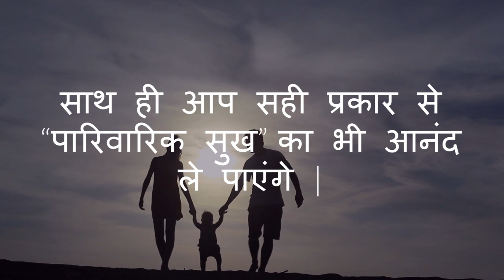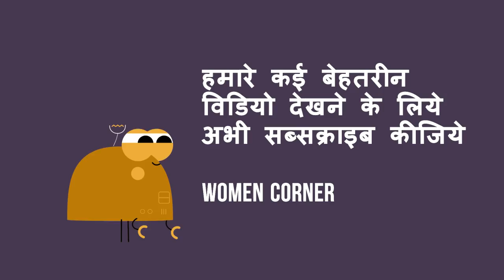एक केला व हल्दी दुध रात में पिए और देखे कमाल/benefits of eating banana and turmeric milk at night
एक केला व हल्दी वाला दुध रोज रात में पिए और देखे “कमाल”/benefits of eating banana and turmeric milk at night-- This video will show you the benefit of drinking turmeric milk and banana at night.

22. What to keep in Hospital Bag in Hindi/ मैटरनिटी बैग में रखने योग्य जरुरी  चीजें
23. Good Sleep  during last trimester (6 - 9 months) of pregnancy in hindi/ चैन की नींद 6 - 9 माह  में
24. Cough and Cold During Pregnancy in Hindi/ कैसे पाए प्रेगनेंसी के दौरान सर्दी-जुखाम से छुटकारा
26. how to reduce belly fat -  the best ways in hindi/ पेट की चर्बी कम करने के दमदार उपाय
27. How Stem Cell Works? Different Stages of Stem Cell in Hindi/कैसे काम करता है स्टेम सेल
28. What is Stem Cell for new born baby  - Complete Information in Hindi/स्टेम सेल क्या है व इसके फाएदे
30. Which food should be avoided during Breast Feeding in Hindi/ स्तनपान के दौरान क्या ना खाए
31. How to get fair skin of baby in Hindi???/ कैसे पाए शिशु की त्वचा में निखार
32. what/why to eat during 0 - 9 months of pregnancy  in hindi? प्रेगनेंसी के दौरान क्या और क्यों खाए ?
33. Causes of Bleeding and Spotting during Pregnancy in Hindi/प्रेगनेंसी के दौरान ब्लीडिंग होने के कारण
About my channel Womencorner:
 Hello Beautiful,